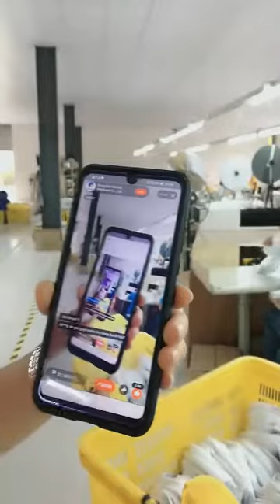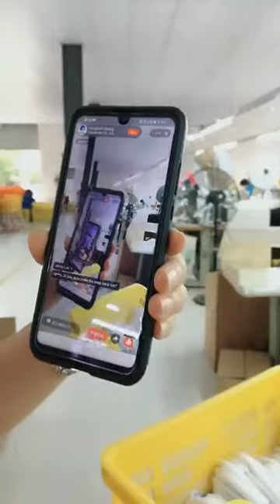THERE--- how to make and pick a quality hats? We're showing a whole cap making production line.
We sale of snapback caps, baseball caps, trucker caps, dad hats, bucket caps, sun visor caps, 5-panel caps, beanies,etc.
Xiongxian Haixing Headwear Company Limited was established in 2009 and has been a gold rank supplier on Alibaba for 19 years.
we focus on quality research and development, professional production,and good service. We are located in Baoding city with convenient transportation access. Dedicated to strict quality control and thoughtful customer service, our experienced staff members are always available to discuss your requirements and ensure full customer satisfaction.
Selling well in all cities and provinces around China, our products are exported our products to clients from all over the world such as America, Europe, Australia.